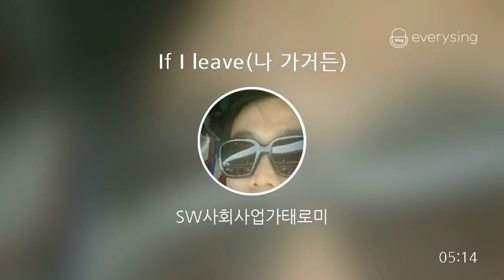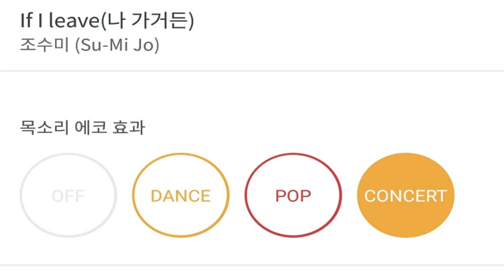[everysing]3키업 If I leave(나 가거든)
Title : If I leave(나 가거든)

3키업 카운터싱어 태로미♡

    1. 고퀄리티 반주에 맞추어 무료로 노래를 부를 수 있습니다.
    2. 녹음과 녹화가 가능합니다.
    3. 모바일 기기에 저장한 곡을 ‘My 채널’에 업로드하여 언제 어디서든 내가 부른 노래를 감상할 수 있습니다.
    4. My 채널에 업로드 한 노래를 친구에게 공유할 수 있습니다.
5. 에브리싱 홈페이지 에서도 My 채널 이용이 가능합니다.